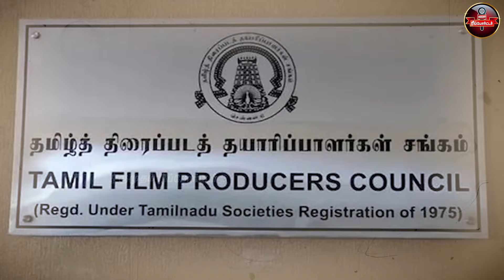'ரெட் கார்டு'😨23 முன்னணி நடிகர்கள் மீது பரபரப்பு புகார்! | Tamil Nadu Film Producer Council